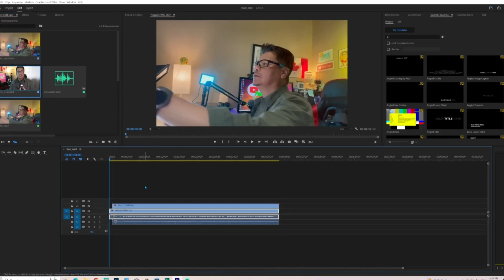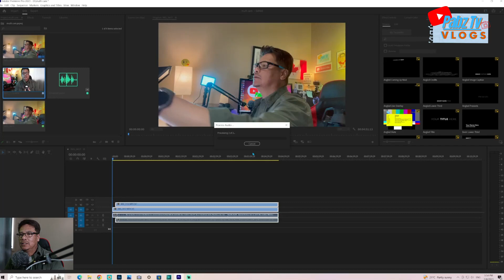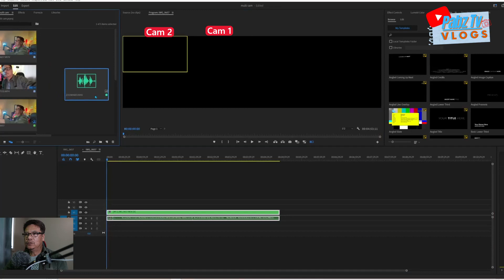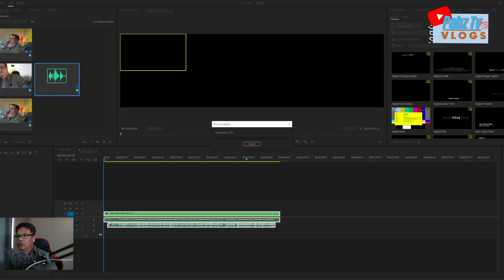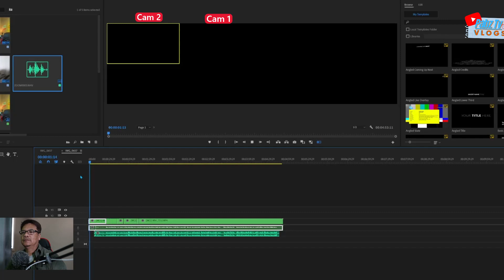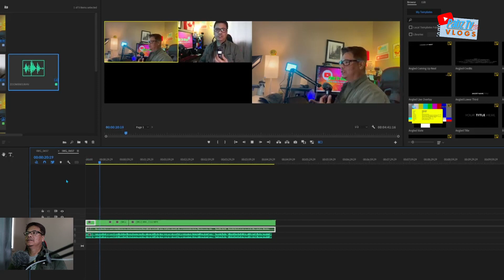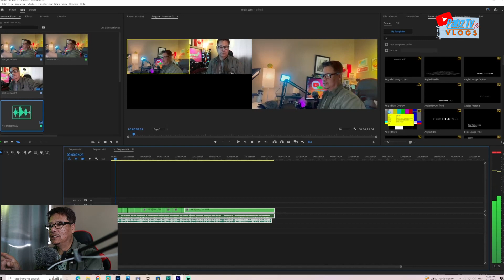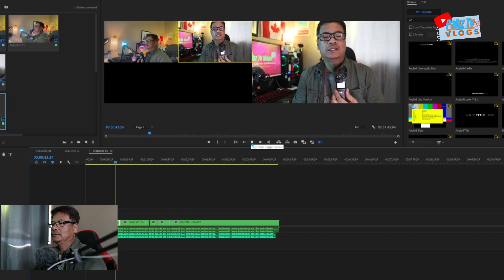MULTI CAM EDITING AND AUDIO SYNC IN ADOBE PREMIERE PRO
Multicam editing with audio sync is a technique used in video production to combine footage from multiple cameras that were simultaneously recording an event or scene. The goal is to create a seamless and dynamic edit by switching between different camera angles while maintaining synchronized audio across all the clips.

To achieve this, each camera involved in the multicam setup needs to have its own audio recording, typically captured through a microphone or a separate audio source. During the editing process, the software aligns the audio tracks from each camera, ensuring that they are perfectly synchronized.

Once the audio synchronization is complete, the editor can easily switch between camera angles in real-time, making the editing process more efficient and allowing for a more engaging final product. This technique is commonly used in live events, concerts, interviews, and any other situation where multiple camera angles are available.

Multicam editing with audio sync provides flexibility and enhances the storytelling capabilities of a video. It allows the editor to create a dynamic visual experience while ensuring that the audio remains in sync, resulting in a polished and professional final product.
 GEAR :
CANON M50 MARK II

ZOOM H1N